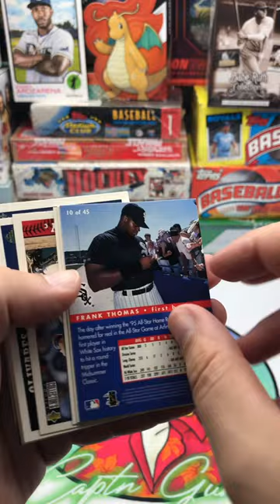1997 Upper Deck Collector’a Choice Series 2 Pack 14